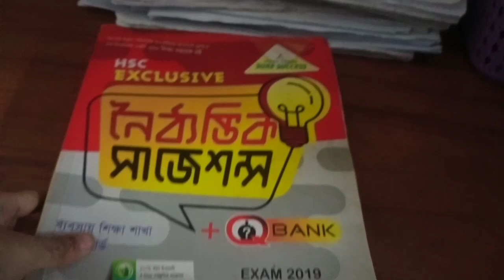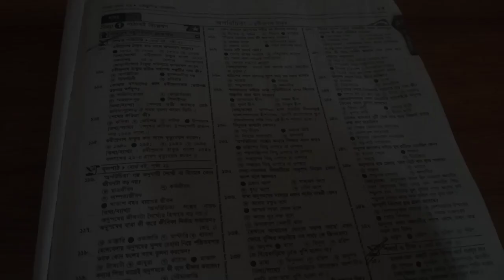My morning🌷🍃 Study Routine🦋/Business studies group🌼/Morning Study Vlog🌸🌙